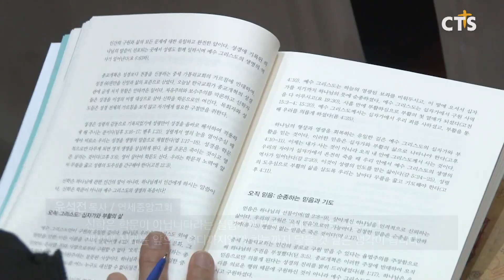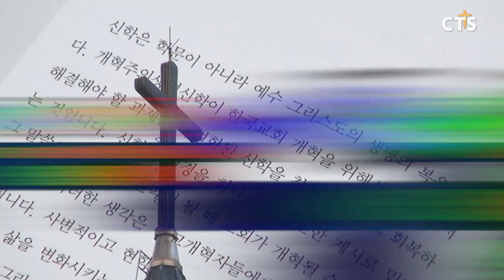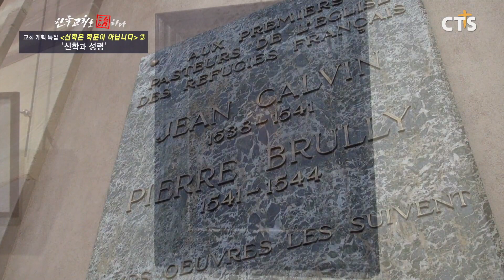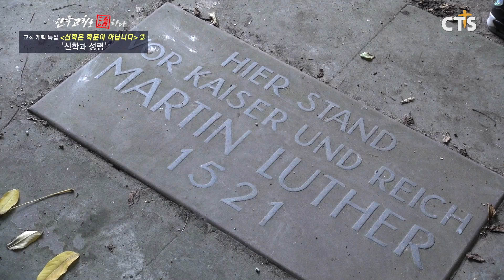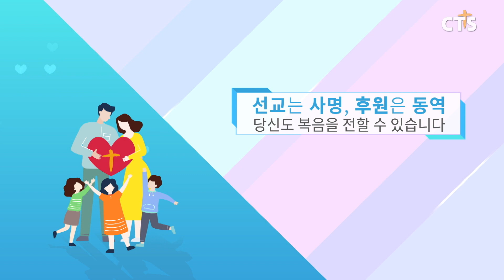[CTS 한국교회를 논하다] 372회 교회 개혁 특집 – 신학은 학문이 아닙니다ㅣ3. 신학과 성령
■ 사 회 자 : 박찬호 교수 (백석대학교 조직신학)
■ 출 연 자
장동민 교수 (백석대학교 교목부총장, 역사신학)
한상화 교수 (아신대학교 대학원 조직신학)
이경직 교수 (백석대학교 기획부총장, 조직신학)